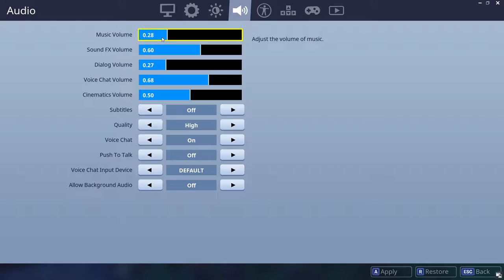what its liek to have bad internet (for those who dont understand)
:) imagine fortnite being your only hope in life and you have to play it like this, teleporting around and shit